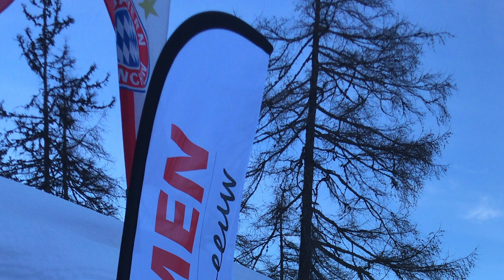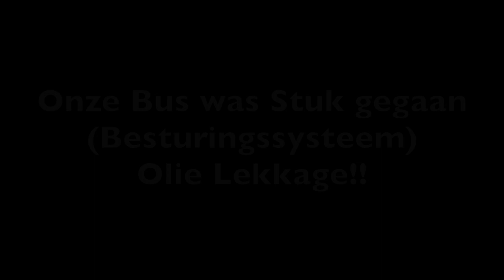20-1-2019 Dag 2 Sids 1e Ski Dag Ladurns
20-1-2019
Dag 2 Sids 1e Ski Dag Ladurns
(Stichting Samen in De Sneeuw)
Reis 1